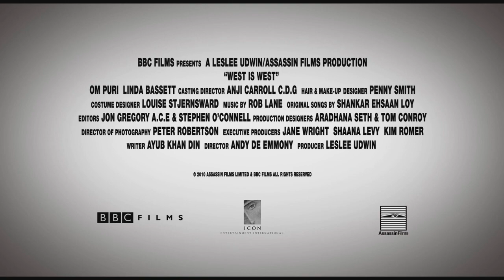West is West Trailer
See the trailer for West is West released on the 25 February 2011 at selected Cineworld Cinemas. for more info and booking.

It's 1976 in Manchester and the Khan family are doing their utmost to stay afloat. The youngest Khan, Sajid (Aqib Khan), in particular is struggling with the onslaught of puberty, his family's constant championing of Pakistani tradition, and the relentless bullying he faces at school.

In a final attempt to get Sajid on the straight and narrow, George Khan (Om Puri), decides to take him back to the Punjab to visit his first family -- the one he abandoned 30-odd years ago. The life they discover there is very different to the one Sajid is accustomed to, and he must make some radical adjustments to fit it.

However it's not long before Ella Khan (Linda Bassett) and her Salford support network are on their way to save the day. But does Sajid want to be saved?